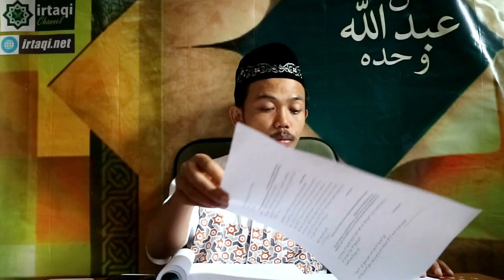SUNNAH-SUNNAH SHOLAT DAN GERAKAN POSISI TUBUHNYA